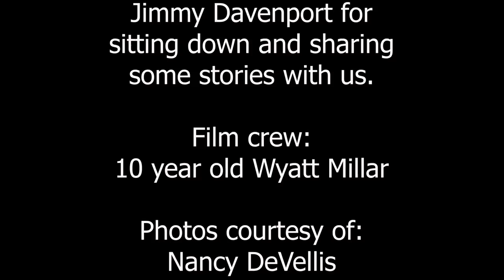Jim Davenport Interview on the Old Town House Bench, Marblehead, MA. July, 2018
Some people know Jim Davenport by name, some only know him by his nickname but anyone who has spent any amount of time in Marblehead over the last 50 years will know him by sight. I was thrilled that Jim agreed to sit down and talk to me on camera and he had no idea what I was going to ask him ahead of time. Jim is a true “Marblehead Character” and the world would be a better place if it was filled with people like Jim. He has agreed to sit down again and share some more stories in the future.